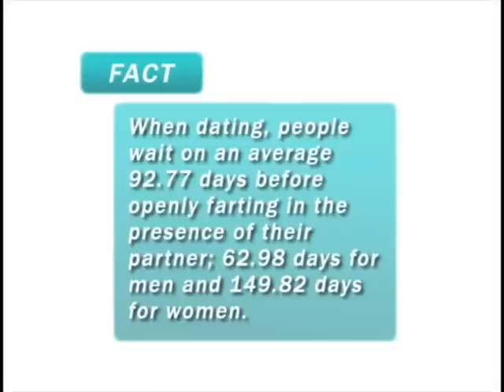Howstuf - How to pass gas on a date unnoticed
The Bridge's spoof of Howcast Youth pastor Gabe Reed and his wife Libby star in this hilarious video teaching us how to release our bodily functions on a date unnoticed.  Played at The Bridge Community Church in Anderson, IN.